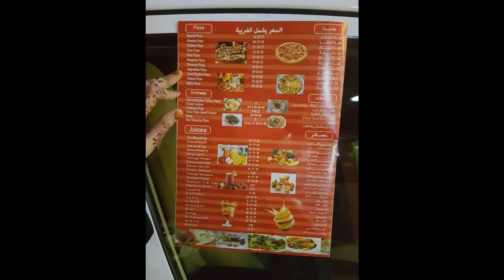Rawdah Riyadh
Rawdah park
Al Basha Restaurant
37 eatery
Cinnabon